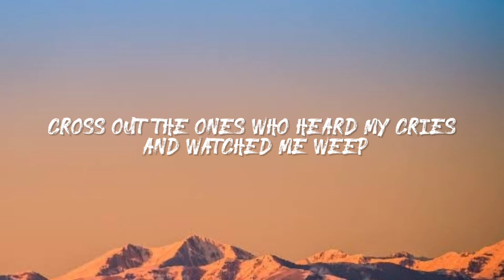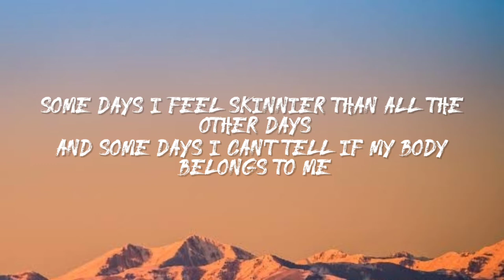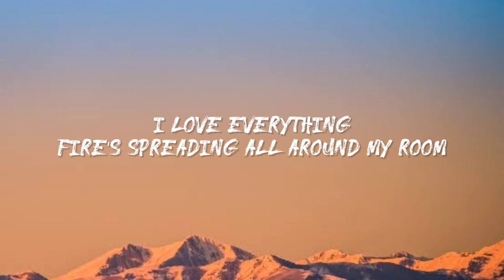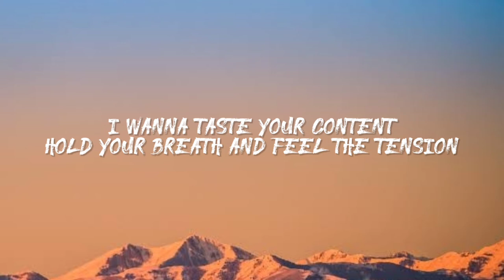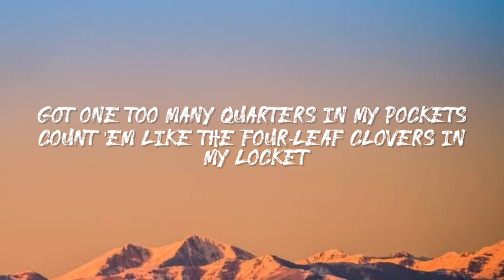Sub Urban - Cradles (lyrics)🎶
boleh request lagu juga loh, tulis di kolom komentar ya gaes

you can request a song too, write it in the comments, okay